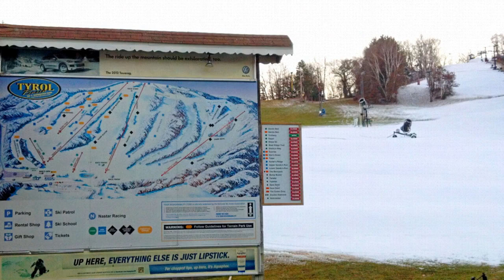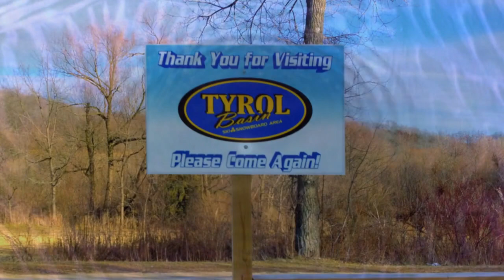Tyrol Basin Snowboarding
Tyrol Basin is a ski and snowboard area located in the Town of Vermont, Dane County, near Mount Horeb, Wisconsin. It has both an equal mix of beginner and intermediate runs as well as a mix of advanced and expert runs. Tyrol Basin has 16 runs of average size for Midwest hills. The ski area attracts many skiers and snowboarders from nearby Madison, Wisconsin.[1][2]
At the base of the hill near the first chairlift, Tyrol has a small gift shop, rental building, and food lodge.

Snowboarding is a recreational activity and olympic sport that involves descending a slope that is covered with snow while standing on a snowboard attached to a rider's feet.
The development of snowboarding was inspired by skateboarding, sledding, surfing and skiing. It was developed in the United States in the 1960s and became a Winter Olympic Sport in 1998. Its popularity (as measured by equipment sales) peaked in 2007 and has been in a decline since.[1]
From Wikipedia -